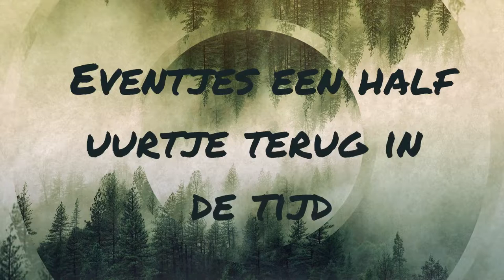Voorproefje Babykamer || #125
Lieve Patatties,